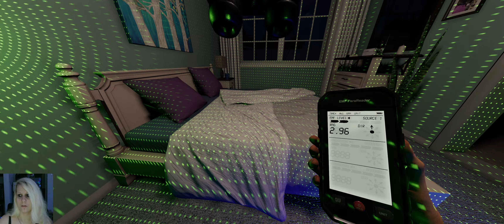So identisch - German - 6 Tanglewood Drive - multiplayer - 4.33x - Phasmophobia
Hey Leute

Wie eine Wiederholung xD

Custom Difficulty Settings 4.33x

Player
- Starting Sanity 100%
- Sanity Pill restoration 25%
- Sanity drain speed 150%
- Sprinting off
- Player speed 100%
- Flashlights on

Ghost
- Ghost speed 100%
- Roaming frequency medium
- Changing favorite room none
- interaction amount medium
- Event frequency low
- Friendly ghost off
- Grace period 2s
- Hunt duration high
- Fingerprint duration 30s

Contract
- Setup time 0s
- Weather random
- Doors starting open high
- Number of hiding places medium
- Sanity monitor on
- Activity monitor on
- Fuse box at start of contract off
- Fuse box visible on map on

Server Version 0.9.2.0